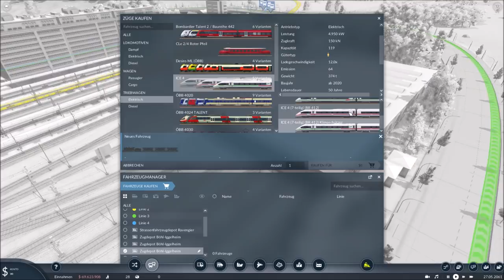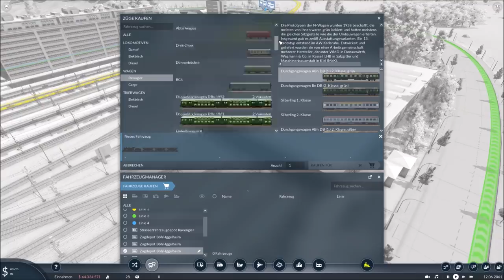Transport Fever 2 [Modvorstellung] ICE 4